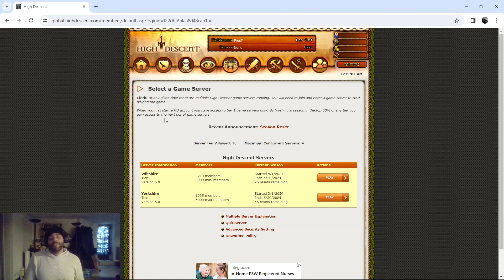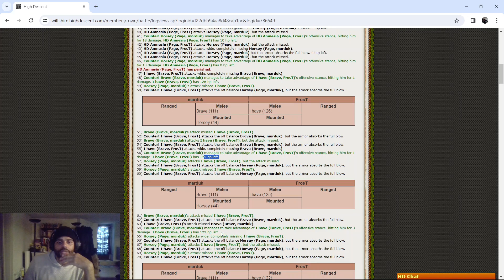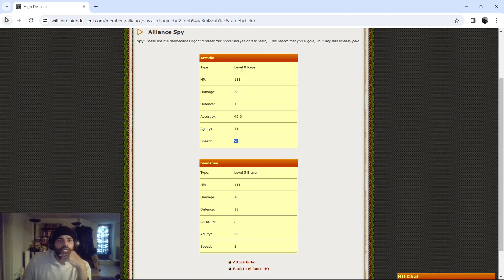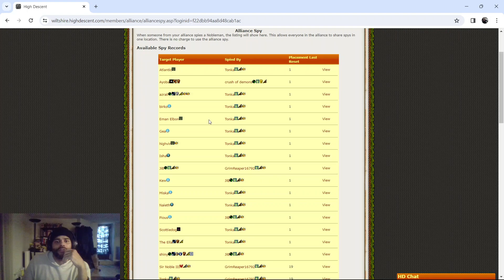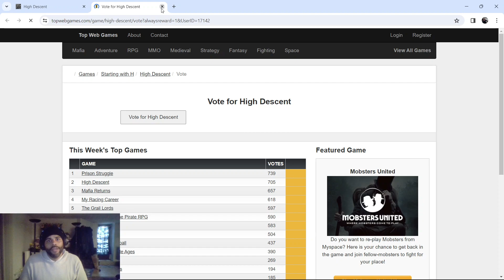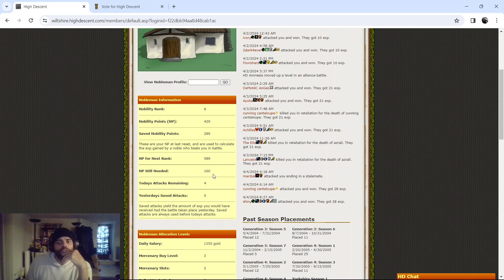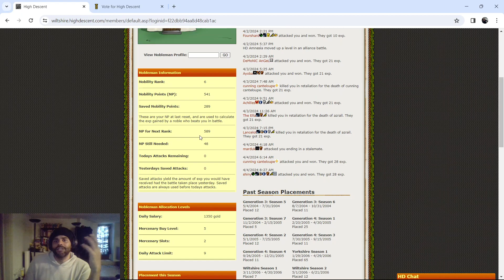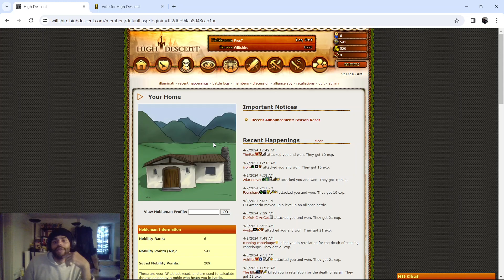The Importance of Attack Selection - FrosT plays High Descent - Wiltshire 144, Day 4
I walk you through Day 4 of Wiltshire 144 and discuss the importance of attack selection.